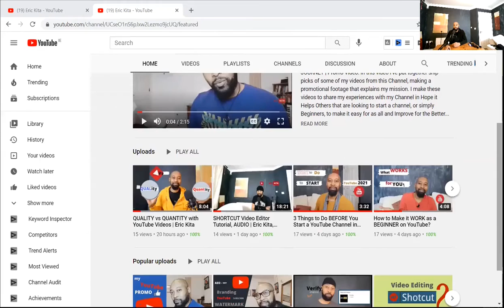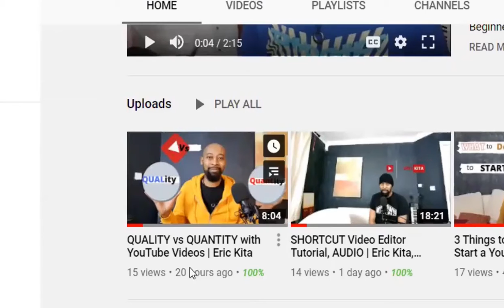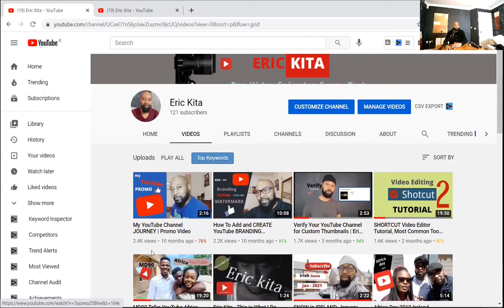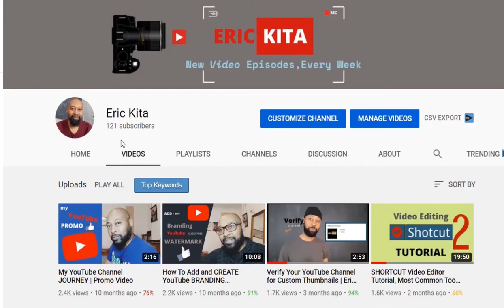Tips for THUMBNAILS and TITLES to Get MORE Views on YouTube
This video, Tips for THUMBNAILS and TITLES to Get MORE Views on YouTube, is a quick and easy way I make sure my Thambnails are not filled with so many words and Stand Out. Mostly as a beginner on YouTube, we try hard to make sense with the Thumbnail by fitting the Whole Title in it. How to Get More Views on YouTube? This is how I do it Now, and get more people to watch.